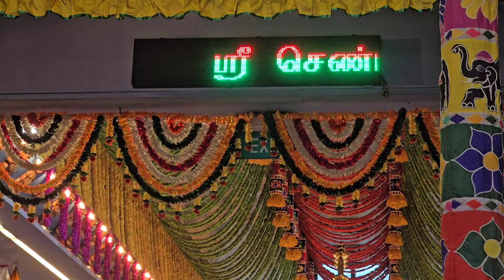31.08.24 - Vinayagar Chaturthi Silver Chariot Procession @ Sri Senpaga Vinayagar Temple.